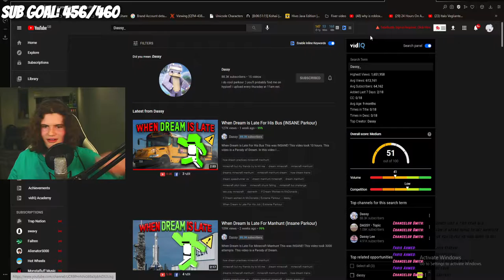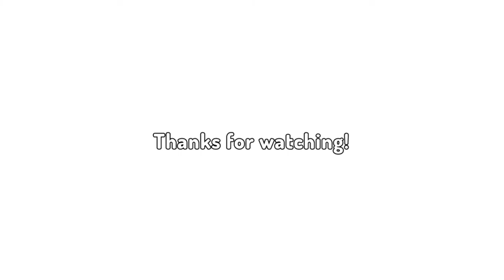Hypixel YOUTUBE RANK joins MY PARTY!?!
Hypixel YOUTUBE RANK joins MY PARTY On Minecraft Bedwars!!!

In this video, a YouTuber named  @jayy  joined my party. This was so amazing, and my reaction to him joining in amazing. I hope you enjoy. 🎉